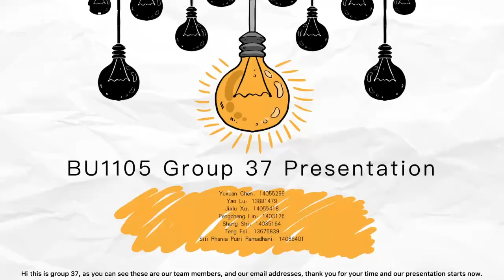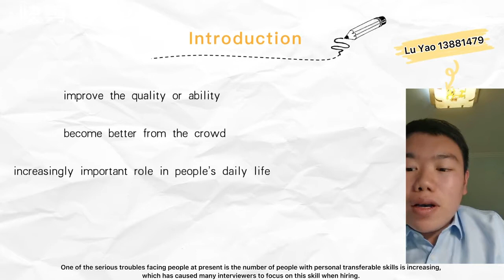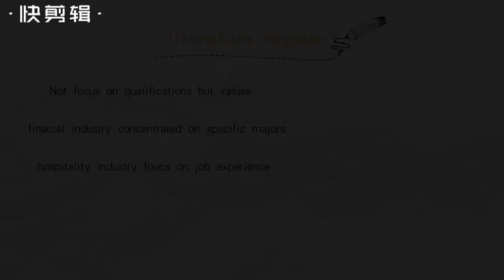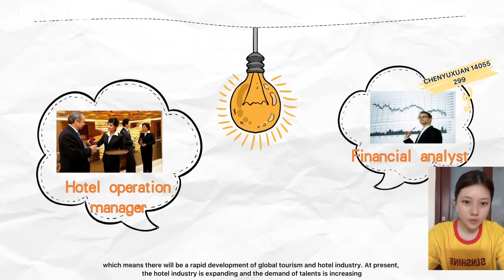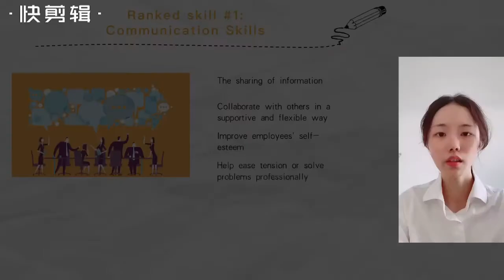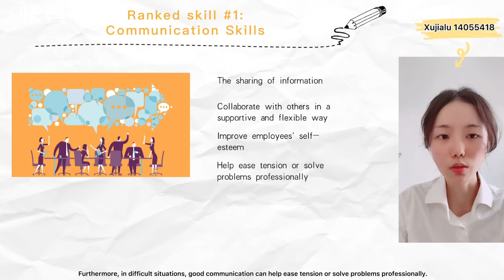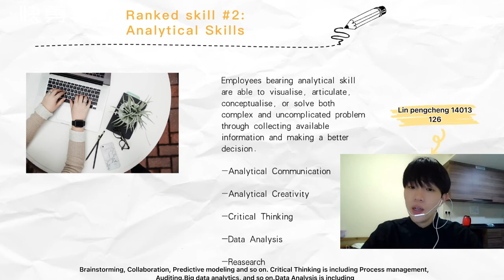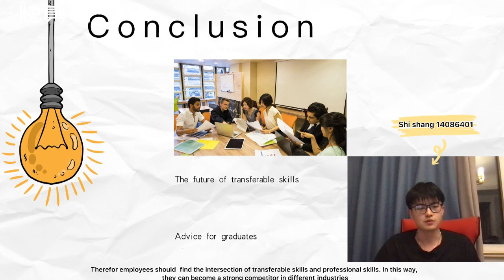BU1105 presentation video group37